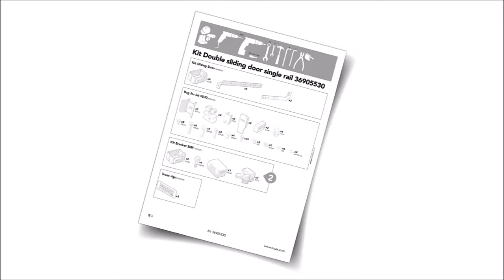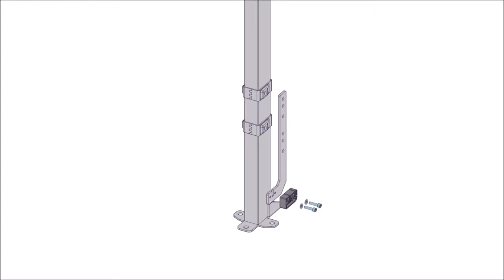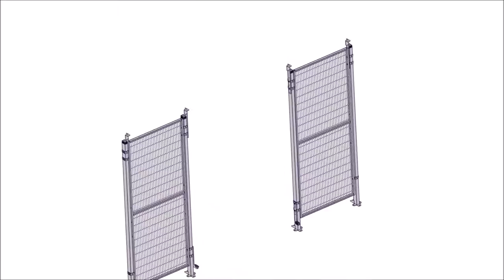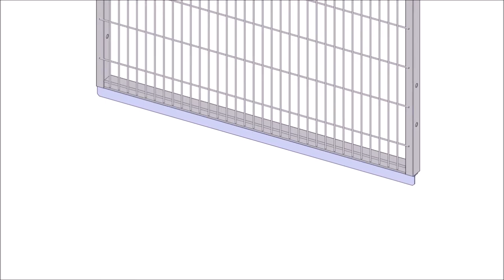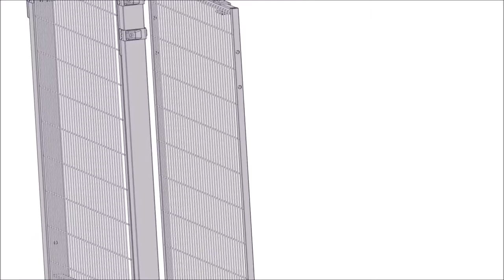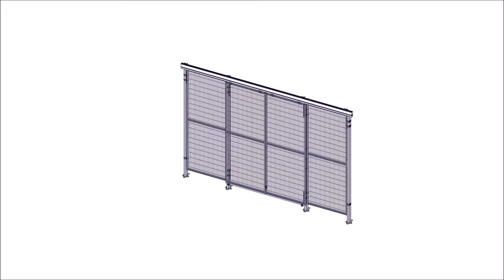Follow Me - Double sliding door single rail 36905530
Assembly instruction for kit Double sliding door in single rail (36905530).